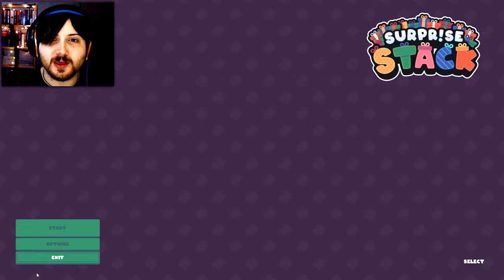DON'T WAKE THE PUPPY!!! :'o - Surprise Stack Playthrough: Part 1 - Itch.io (PC/Let's Play)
Don't wake the puppy!  He may be sleeping in an inconvenient place but you have no right! : /

I searched for a great free itch.io Christmas game for a while before finding this masterpiece. Our puppy Mr. Slumberton is asleep on top of the presents. We have to collect the presents from beneath his bed and him without waking him. It's like Jenga with a puppy on top and as such more emotional trauma.

My Surprise Stack Playthrough, Part 1 on PC with facecam and commentary at 1080p 60fps

-SerialPillock